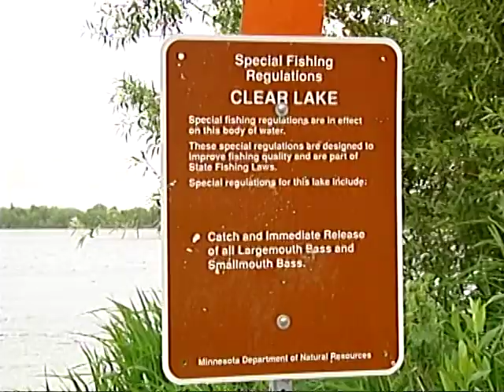Howland's Headin' Outdoors - Bass Fishing Clear Lake in Waseca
In this 2004 edition of Howland's Headin' Outdoors, KAAL-TV Sports Anchor Jason Howland catches some largemouth bass at Clear Lake in Waseca, Minnesota.